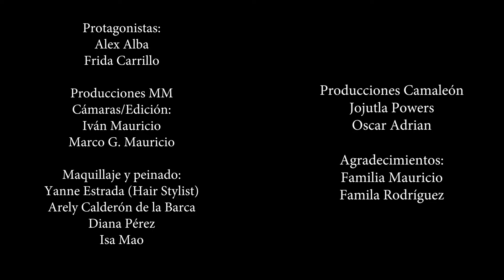ME GUSTA SARAHI LUCERO Y MAIVAN VIDEO OFICIAL